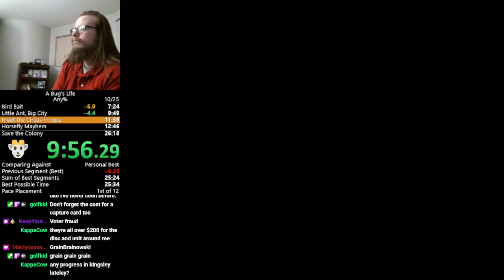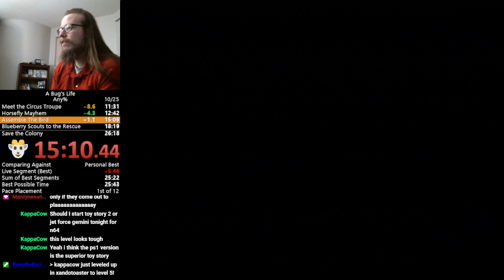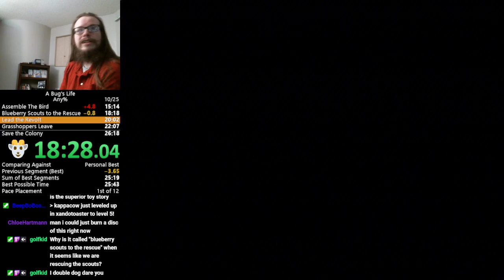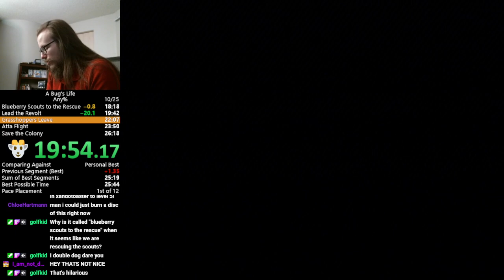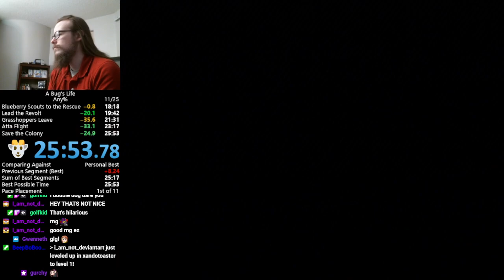A Bug's Life (PS1) - Any% Speedrun - 25m53s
A Bug's Life moves pretty fast. If you don't stop and look around once in A Bug's While, you could be pickin up grain here.